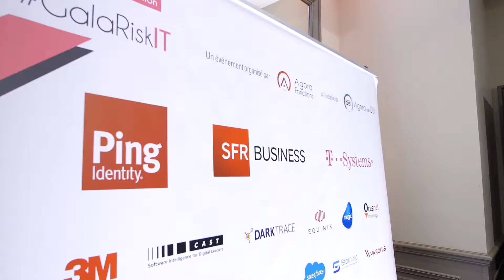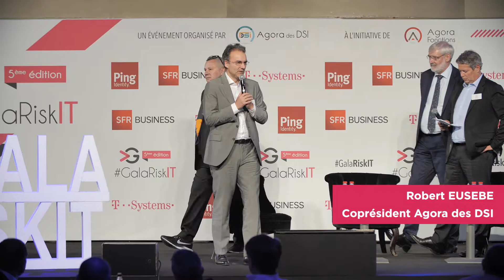Gala Risk IT 2019 - Résumé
Pour en savoir plus:

Le Gala Risk IT réunit chaque année 150 DSI et acteurs du marché de la cybersécurité pour un moment d'échange unique.

Cette année, ils nous ont partagé leur vision d'expert sur le thème "Cybersécurité : l'état d'urgence est-il déclaré ?" :
Guillaume POUPARD, Directeur Général de l'ANSSI
Jean-Paul ALIBERT, Président du comité cybersécurité du Syntec numérique et Président de T-Systems France
Jean-Pierre GALERA, Directeur Exécutif Entreprises de SFR
Arnaud GALLUT, Directeur de Ping Identity, France & Europe du Sud

Merci à tous les participants, à nos partenaires et à nos invités d'honneur d'avoir contribué au succès de cet événement incontournable.

Retour en images sur cette édition 2019 !